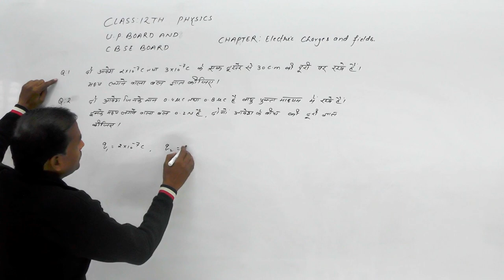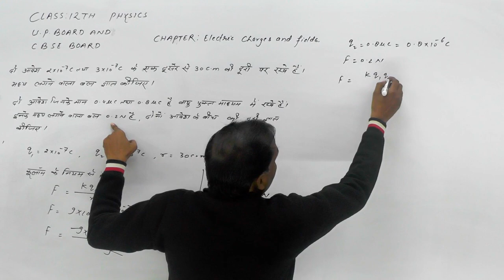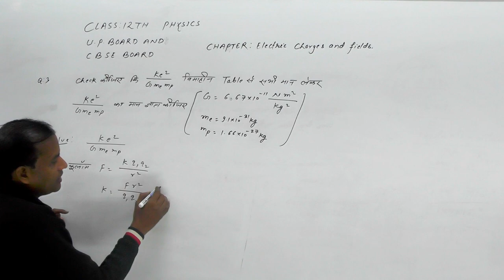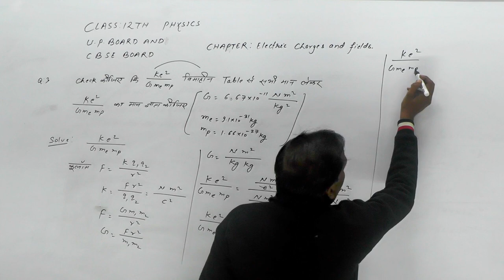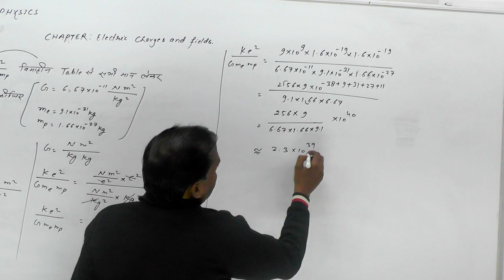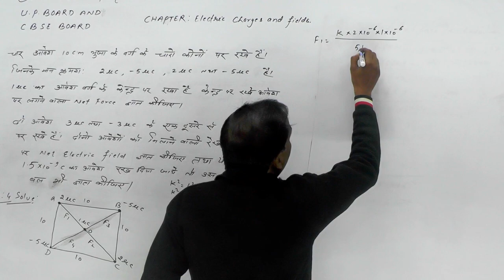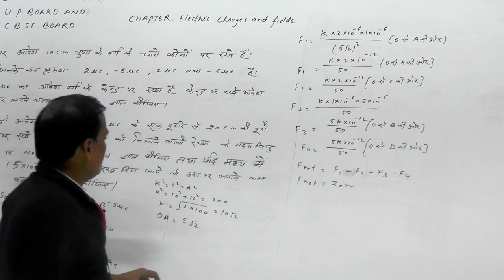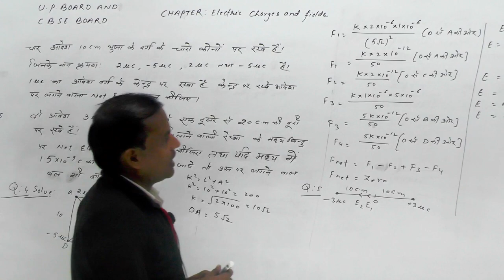class 12th || Physics || Numerical Chapter - 02 || Electric Charge and Fields || BY BHUPENDRA SIR